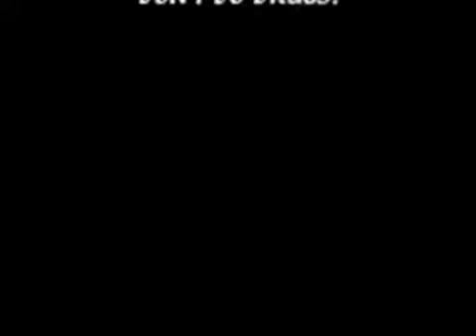YOUR BRAIN ON DRUGS REMAKE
VIDDIOTS.COM DONT DO DRUGS